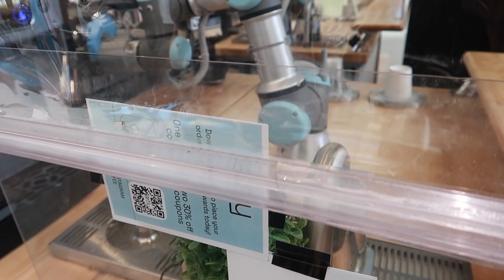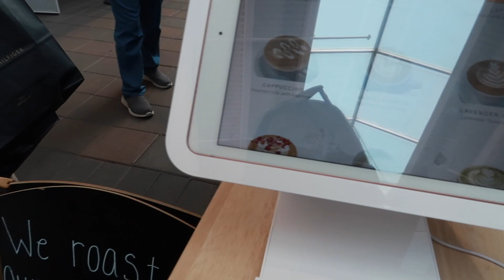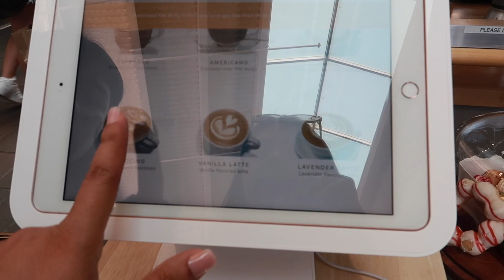Miren A Donde Fuimos😱Salimos De La Rutina / Nos Gusto? 😂 De Compras Para El Regreso A Clases 🎒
Tendremos muchos cambios en la casa, para que no se pierdan los vlogs

🫶Aquí les dejo mi tienda de poshmark estare poniendo muchas cosas .

🪴Aquí puedes comprar lo de Teami
Cupón: GLAMOUR
💚Green super food

Mini Blender